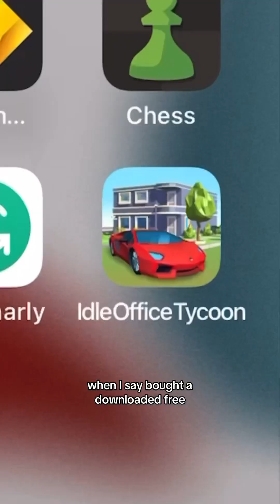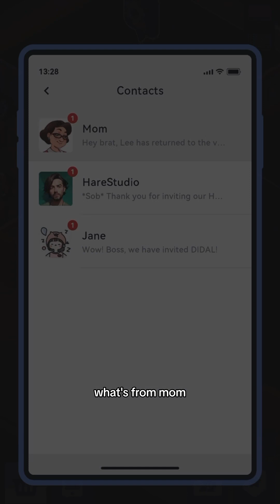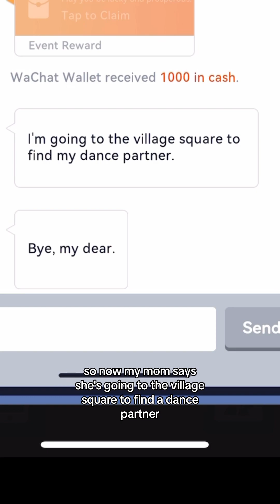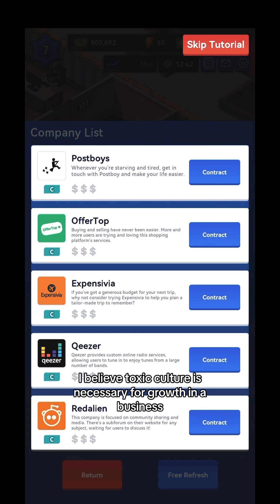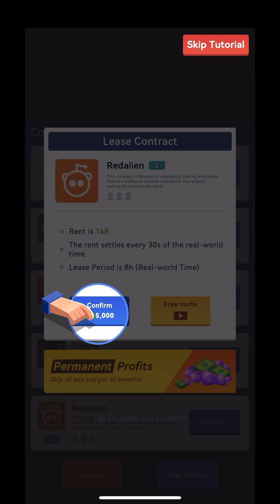I played a BUSINESS GAME and FORCED my EMPLOYEES to work 24/7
It’s called Idle Office Tycoon- perhaps fall asleep to this?